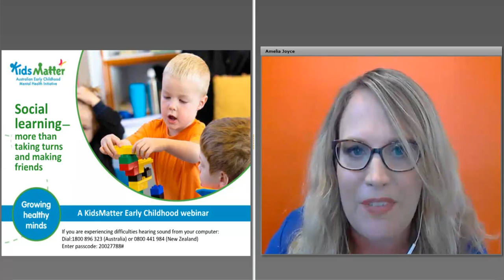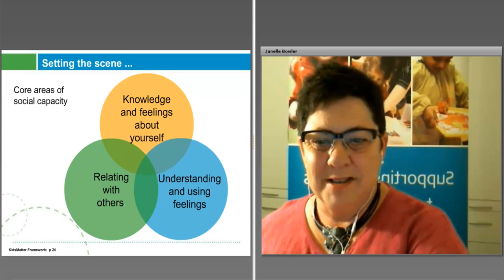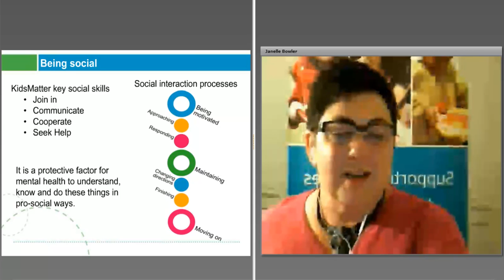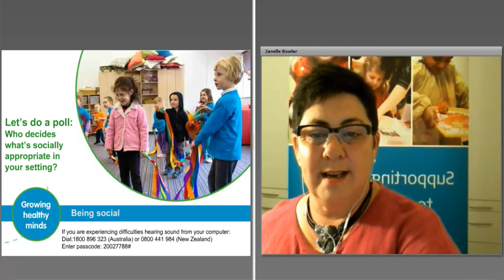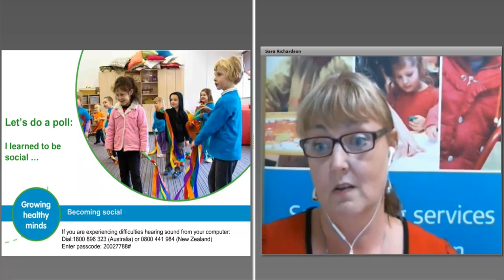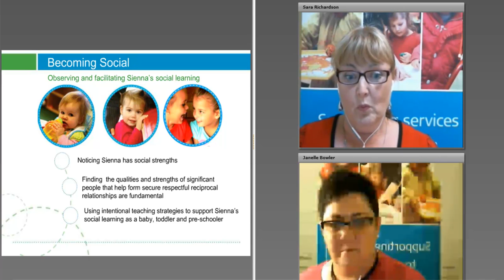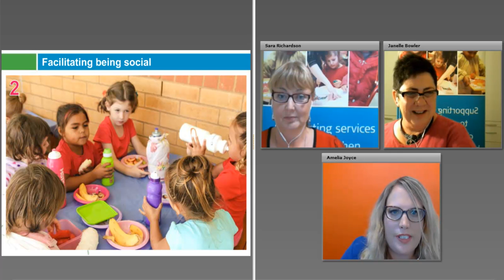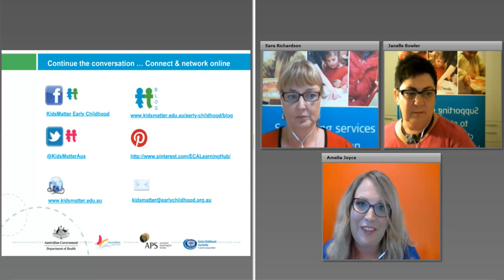Webinar: Social learning ... more than taking turns and making friends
KidsMatter Early Childhood webinar, exploring what social learning is, the many ways being social influences mental health and wellbeing and what adults can do to facilitate children’s capacity to ‘be social’.